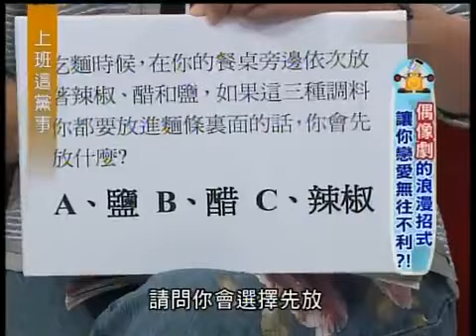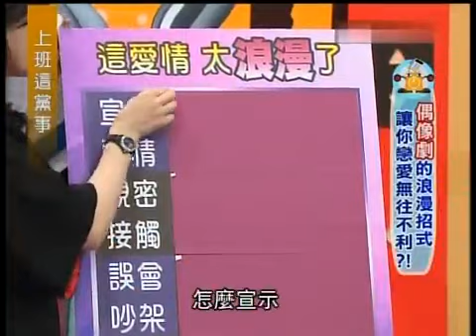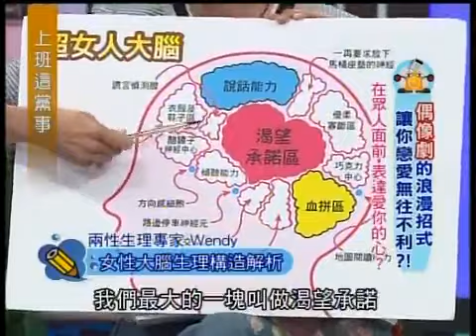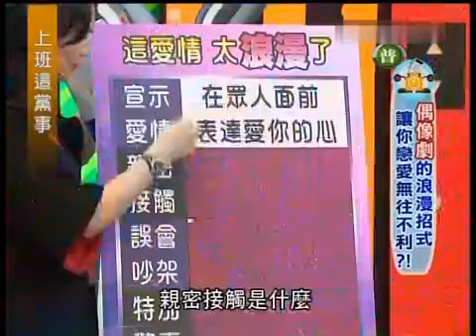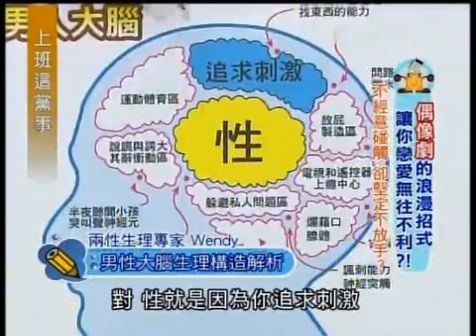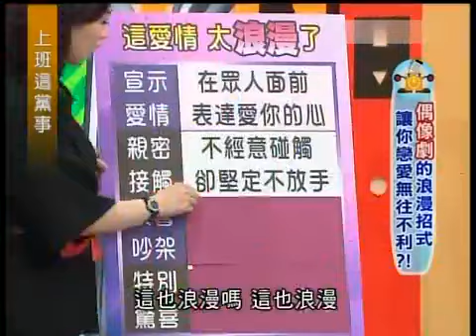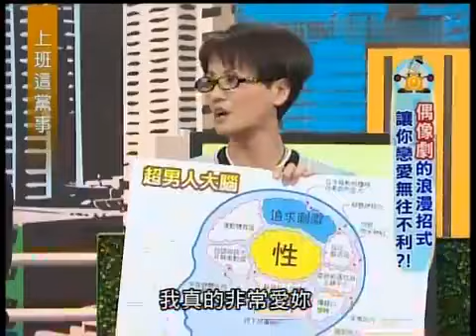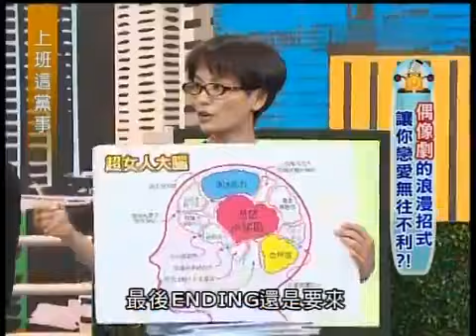上班這黨事 跟偶像劇學浪漫招式 黑人自曝向范范求婚細節（精華集錦）